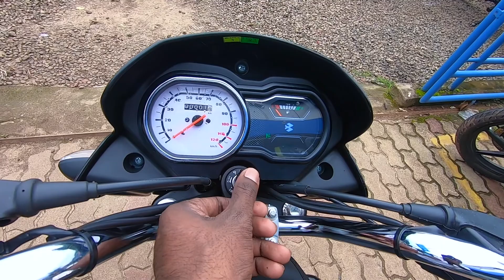Bajaj Platina 110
The Platina has been the 100cc urban product from the Bajaj stable, and now Bajaj has given it an upgrade by shoehorning the Discover 110’s engine into it. It gets the power and displacement of the Discover, at 115cc and 8.6bhp, and it also gets the Discover’s stylish alloy wheels. The rest of the body panels remain the same, although there are cosmetic differences such as rear springs that are gold coloured, and decals and badging different from its 100cc sibling. A front disc brake is not an option.
The Platina 110 competes with the likes of the Hero Splendor iSmart 110, Hero Passion XPro, TVS Star City Plus, Honda Dream Yuga, and Yamaha Saluto RX.